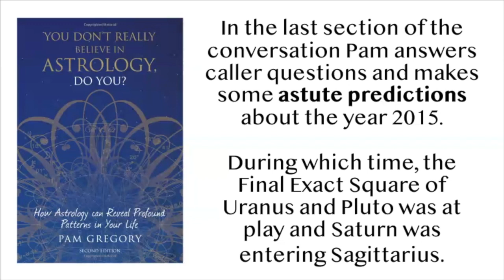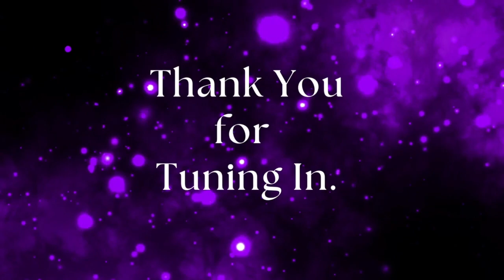Astrologer Pam Gregory discusses her book: You Don't Really Believe in Astrology Do You?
From the Archives: This conversation between Pam Gregory and host Cyndi Silva was recorded in December 2014 and is timeless and valuable information on Astrology and how to use it as a tool for navigating our lives. With Pluto entering Aquarius, the ruling sign of Astrology, this conversation is more applicable than ever.

To be clear, this conversation took place 8 years ago. Although things have changed and Pam no longer offers personal readings, or interviews, the transmission of her wisdom in the book and this conversation is timeless.

Towards the end of this conversation, Pam shares some astute predictions that have come to pass and answers callers questions. This was one of my favorites from the early days. Enjoy 🤩

Contact Host, Cyndi Silva: Intuitive Intelligence, Human Design, Gene Keys, Alchemy and Astrology